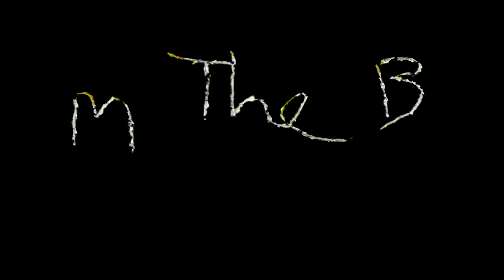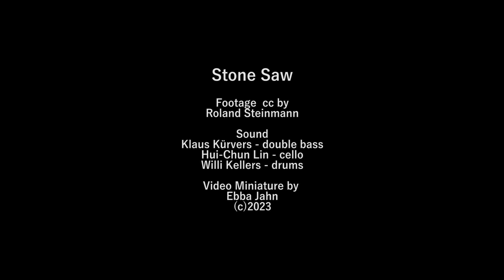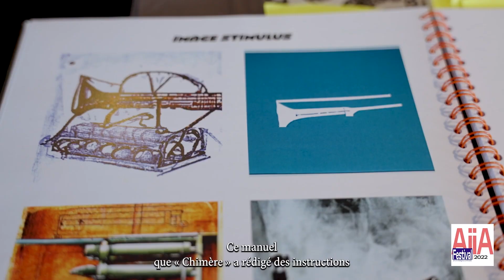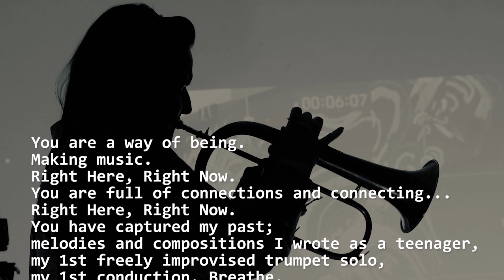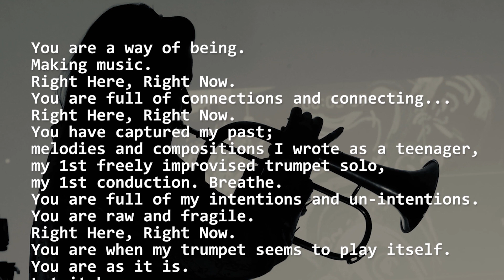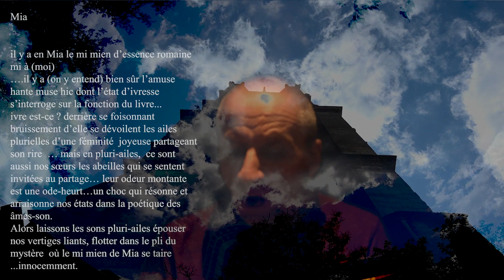mopomoso TV March 2023: Matriarchal March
Hello and a very warm welcome to Matriarchal March Mopomoso TV!

Mopomoso Team’s Viv Corringham recommends this fruity and spicy moptail to accompany today’s show...
Muddle some mint leaves in the bottom of a tall glass. Pour on some mango juice and add ice. Top up with a spicy ginger beer and stir it all together. Garnish with a sprig of mint- and a slurp of your favourite alcohol if you feel so inclined…

Today we have:

Gina Southgate (live painting/ performance) and Charles Hayward (drums)
live at Mopomoso London
filmed by Michael Wallis

Faradena Afifi (cello, violin, voice) and Yasuko Kaneko (trombone)

Not (A)part
Film maker Vicky Smith, with sound makers Shirley Pegna, Melanie Clifford and Matt Davies

Stone Saw music Hui-Chun Lin (cello), Klaus Kürvers (double bass) Willi Kellers (drums)
video Ebba Jahn

Charlotte Keeffe (trumpet), Viv Corringham (voice), Sylvia Hallett (violin)

Kleinformat by Sue Schlotte (cello) and Annette Stachs (live painting)
video by Sue Schlotte

Maria Sappho  (instruments designed with AI and mushrooms at the Swiss AiiA festival)

Petali caduti by Pat Moonchy (voice) and Todd Tobias (multi instruments)
film by Pat Moonchy and Todd Tobias

Right Here - Charlotte Keeffe
Duo with Diego Sampieri (guitar), London Improvisers Orchestra, Charlotte Keeffe Quartet, video montage by Ebba Jahn

Restlicht by Anja Kreysing (film, accordion, electronics)
film by Anja Kreysing

Sheppey Groove by Kat and Tim

suzueri (Elico Suzuki) (piano, toy pianos) and Fumi Endo (objects)

Constant Dripping… by not cute

Aurelie Freoua (visual artist) and Terry Day (drums)

Telepoetic meeting by Mia Zabelka (violin) and Alain Joule (cello)

A’QUATIC by Martina Detjen (melodica, voice, water bubbles, rattle)

fun is over by Sarah Pudelek

Gwendolyn Kassenaar (visual artist) Hannah Marshall (cello)
and Meg Morley  (piano)

Tanja Feichtmair (sax) and John Russell (guitar)

Editing and intro: Jakub Rokita @cmykscum

Mopomoso TV will return with more freely improvised music from around the world in June 2023.
NEXT MONTH (April 20) we will be showing a recording of a previous concert at Mopomoso from September 2021.

MOPOMOSO IS LIVE AT THE VORTEX ON THE 4TH SUNDAY OF EVERY MONTH -
the next one is March 26th 2023.